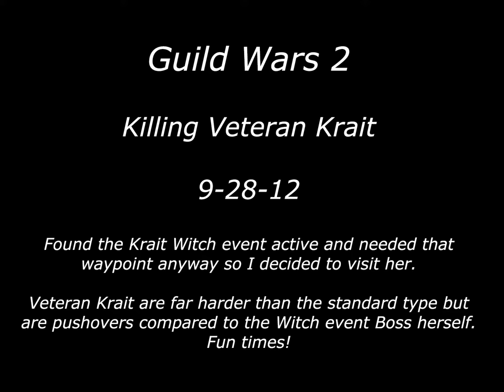Guild Wars 2 - Killing Veteran Krait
Basically what the intro says.  Those Krait are tough and annoying!